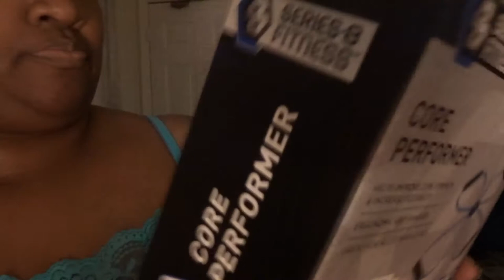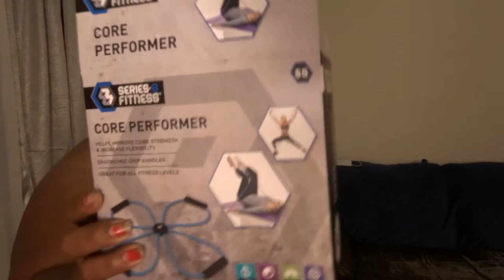WORKOUT TIME LET"S GET UP OFF THAT COUCH & EXERCISE MY YT FAM MODIFIED JUMPING JACKS AMEN